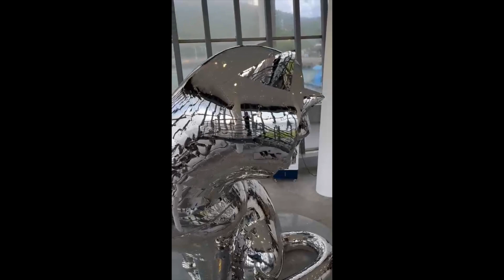Kenji YANOBE Ship's Cat Ultra Muse INSTALLATION HD 1080p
Kenji YANOBE (b. 1965)

Ship’s Cat (Ultra Muse)

Riveted hand-shaped stainless-steel plates on Fiberglass Reinforced Plastic (F.R.P.), Steel armature
LED light, Power supply 100V to 240V, Output: 12V 5A

Height 12 ft. 9 9/16 in. (390 cm)

2023

PROVENANCE

Studio of the artist / ULTRA FACTORY, Kyoto

EXHIBITED
Ship’s Cat in Pingtung - Kenji Yanobe, August 19 to November 19, 2023, 看海美術館 Seaside
Gallery, Haikou Harbour, Checheng Township, Pingtung County, Taiwan

Japanese contemporary artist Kenji Yanobe is known for his upbeat yet dystopian artwork.